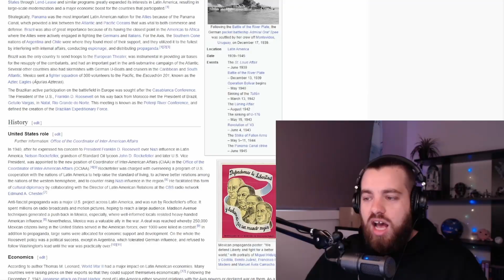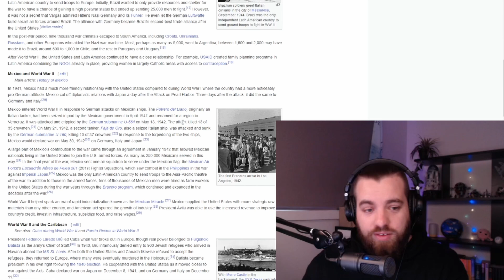Possible Future Hearts of Iron IV DLCs?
On stream we talked about which areas we want to see included in future Hoi4 DLCs, have a look and let me know if you agree!

🔑 Game Version: Avalanche v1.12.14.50e7 (5555)

DLC's active:
(all of them lol)
By Blood Alone (BBA)
No Step Back (NSB)
Battle for the Bosporus
La Resistance

🟣 Come watch HammoTimee LIVE on Twitch!

🔴 Subscribe on YouTube to be notified when a new video goes up, and if you liked what you saw, it would help a lot if you left a like on the video!

⏲ TIMESTAMPS ⏲

00:00 Upcoming Hoi4 DLCs?
00:36 Central and South America DLC
04:59 Middle East DLC
06:27 Forgotten nations DLC
08:31 Which DLCs do you want to see in the future?

🎬 All channel art, logos, designs and graphics are by the very talented Brandyn at bdensmind! Go check him out!

💌 Socials 💌

Donations are not at all required or expected, but they are greatly appreciated! If you would like to support me and my content you can do so my liking and subscribing, but if you do want to "Toss a Coin to Your YouTuber", you can below:

😁About Me😁

My name is Hammo and I stream on Twitch! I play a variety of "map games" and strategy games, but my favourite game by far is Hearts of Iron IV.

I love this game and it's complexity, strategy and historical focus, but these are also reasons people can find it hard to get into Hoi4. The endless spreadsheets, statistics, buffs and debuffs can be overwhelming without someone to show you the ropes, which is where this channel comes in!

I will be creating and posting beginners guides, tutorials, walkthroughs, tips and tricks videos, just about everything I can to get you playing and enjoying Hearts of Iron IV as much as I do!

Creators that are inspirations to me include ISorrowproductions, Feedback Gaming, TommyKay, Bitt3rSteel, Alex the Rambler, Laith - TheSocial Streamers and Modest Pelican.